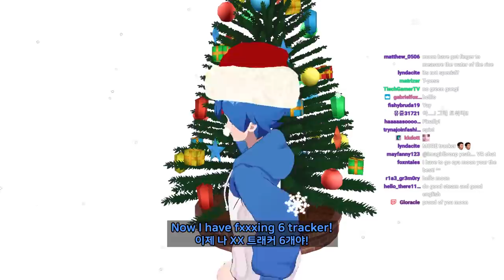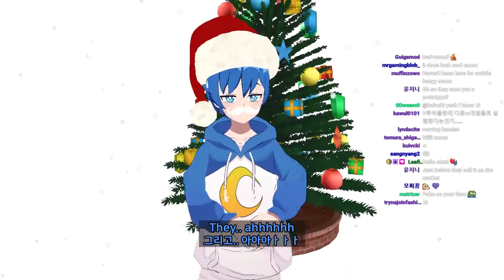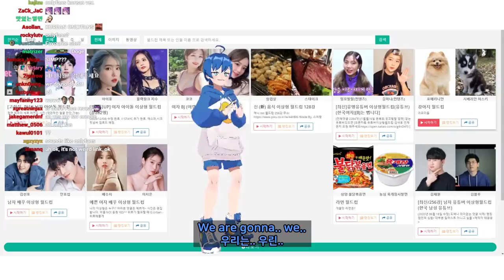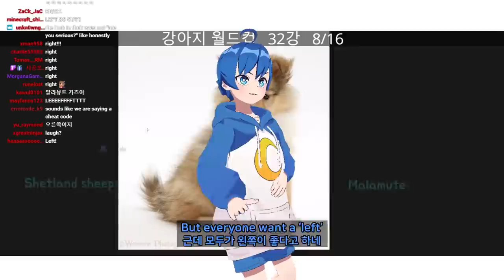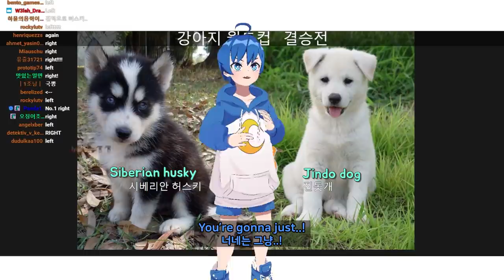Im evolving!!!!!!!!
editor : Mong lemong, Juparty